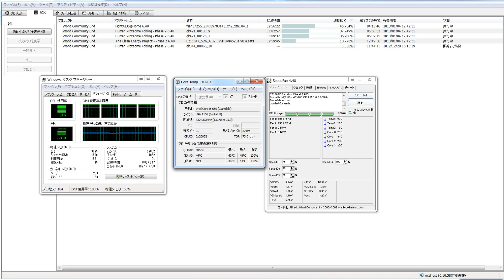分散コンピュータ５８